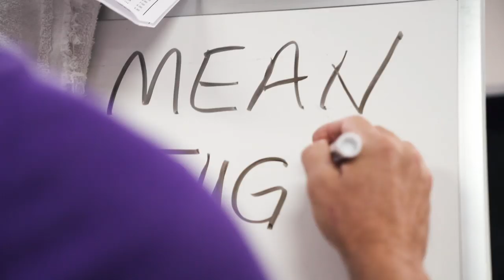2020 National Championship Hype Video No. 2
Narrated by one of the most decorated players in LSU Football history, Glenn Dorsey.